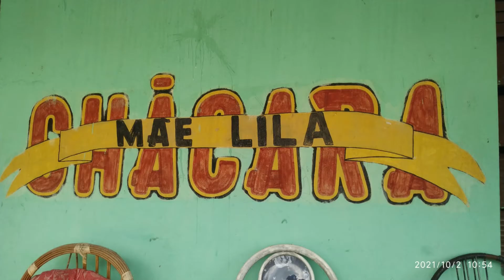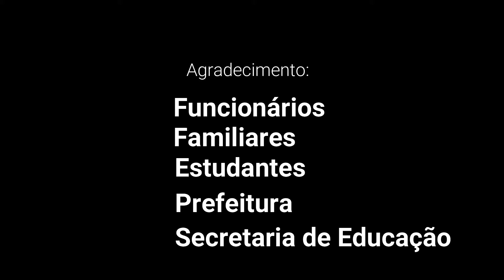passeio silvestre piscina